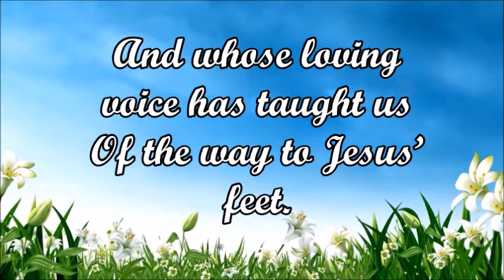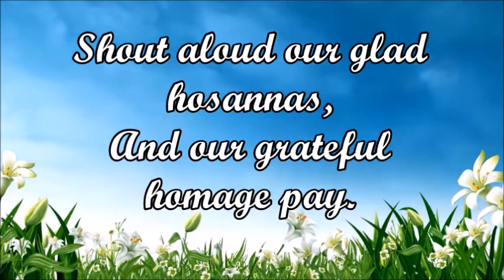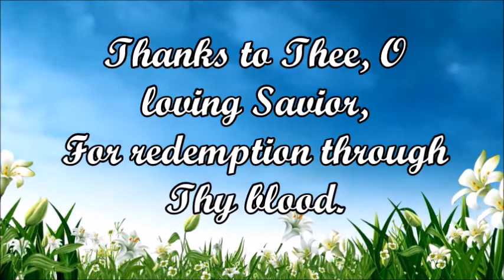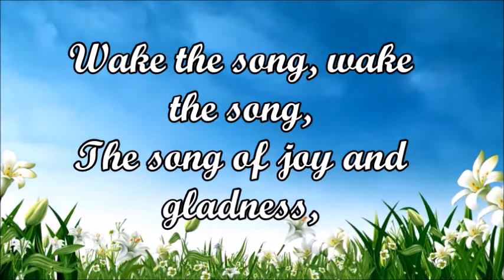WAKE THE SONG || Instrumental with lyrics || Hymn 34 from Old Hymnal